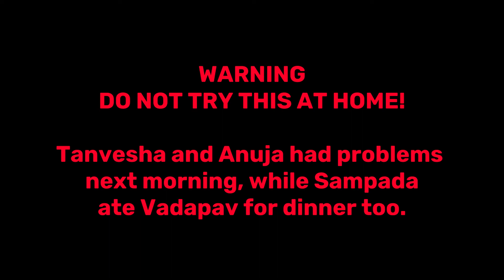Spicy VADAPAV EATING Challenge! 2x Chatni | SPICE GIRLS | Mirchi Vadapav without water| Nehahaha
Follow my amazing friends!!
Tanvesha is not on IG :(

Spicy Vadapav Challenge, 2X Mirchi chatni!! Who will finish first? Vadapav Competition, Who will finish it first without water??